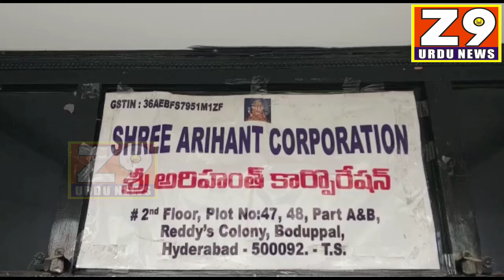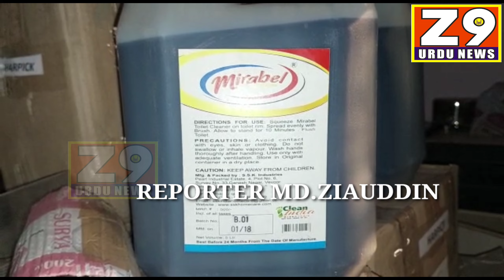Hyderabad....Medchal District......Medipally Police Station Limits......Expire Huwe So Dates Ke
Hyderabad.

Medchal District.

Medipally Police Station Limits.

Expire Huwe So Dates Ke Stickers Nikal Kar Naye Valid Expiry Date Ke Stickers Lagane Wale Gang Ko Malkajgiri SOT Police Ne Giraftaar Karliya.

Chote Bacchon Ke Chocolates, Food Items, Cosmetic Aur Dusre Items Ke Expiry Date Ko Change Kar Rahe The.

Iski Ettella SOT Police Ko Milte Hi SOT Police Ne Boduppal Reddy Colony Mein Ke Ghar Per Chapa Marke Ek Gang Ko Giraftaar Kar Liya. Reporter Md.Ziauddin